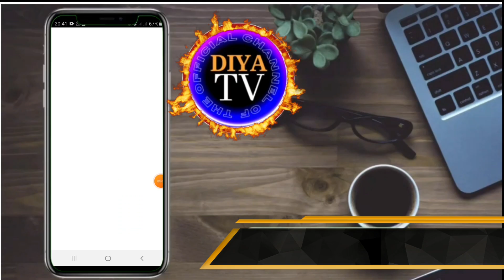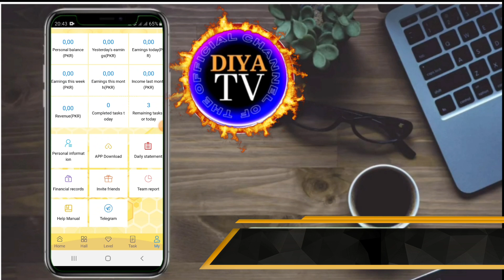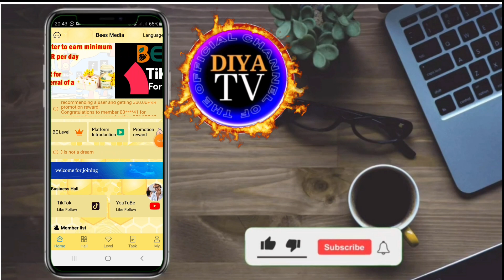New earning app | Bee earning app | be app withdraw proof - ilm ki dunia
New earning app | Bee earning app | be app withdraw proof

free jazzcash Atm

snack video.id

5g cloud earning app
,5g cloud app,
5g cloud earning app review,
5g cloud app real or fake,
5g cloud earning new app
,new earning app today,
5g cloud app review